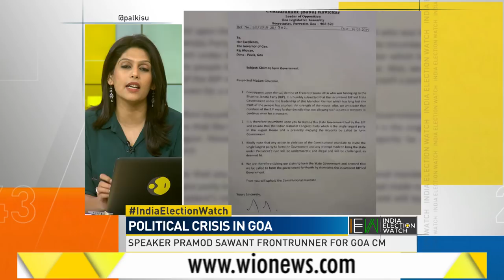Manohar Parrikar cremated with state honours; thousands bid final goodbye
The funeral at Miramar beach was attended by BJP President Amit Shah, some Union ministers and chief ministers of BJP-ruled states.